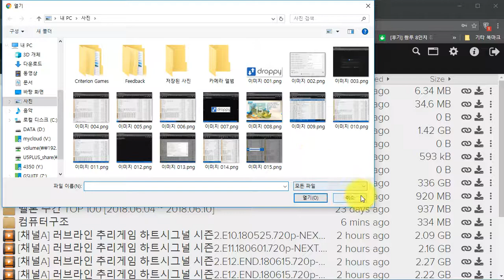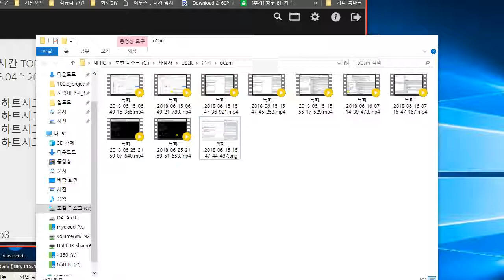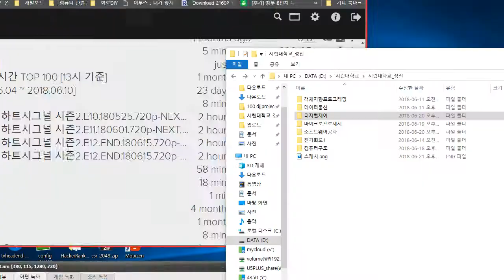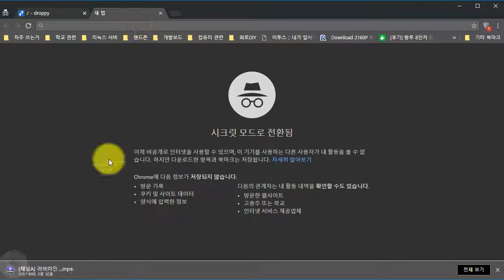U5PVR Droppy (WebFileManager)